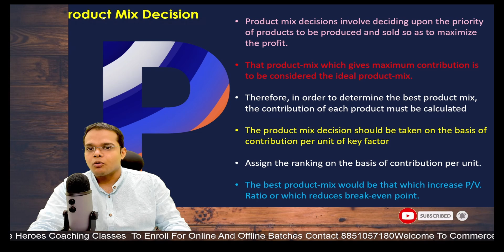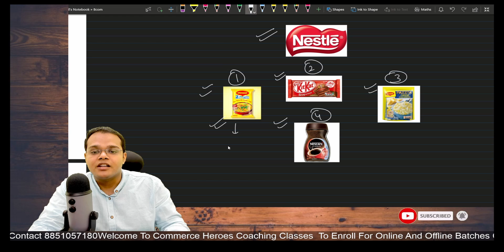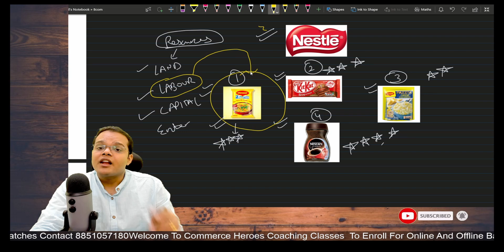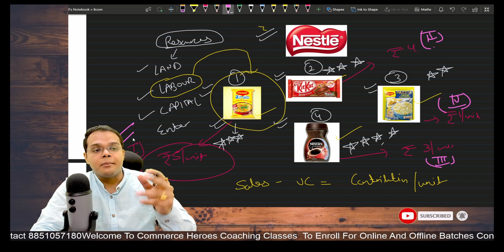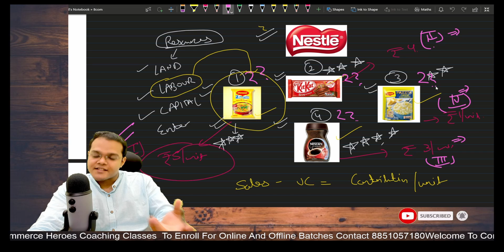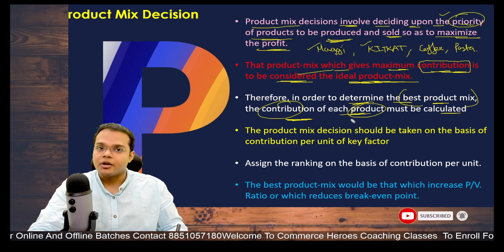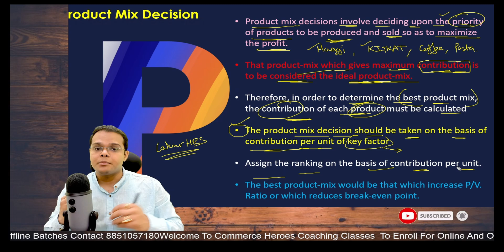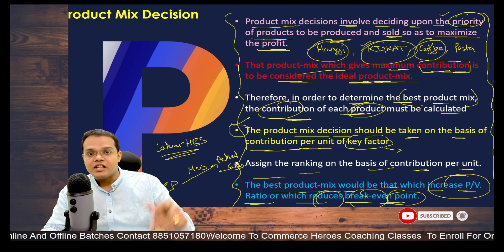Management Accounting - Product Mix Decision Concept | Lecture 21| BCOM hons , BCOM , BBA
Welcome to this video on Product Mix Decision concept in Management Accounting, specifically designed for BCom students!

In this video, we will explore the Product Mix Decision concept, which is a crucial aspect of Management Accounting. Product Mix Decision refers to the process of determining the optimal combination of products a company should produce in order to maximize profits.

We will start by discussing the various factors that affect Product Mix Decision, including fixed and variable costs, contribution margins, and sales volumes. We will then dive into the different techniques that can be used to make informed decisions about product mix, such as the Break-Even Analysis, Contribution Margin Ratio, and Profit Maximization.

By the end of this video, you will have a clear understanding of the Product Mix Decision concept, its significance in Management Accounting, and how to use it to make informed decisions as a business manager.

So, if you are a BCom student interested in mastering this critical aspect of Management Accounting, this video is perfect for you

Link For The PDF👉